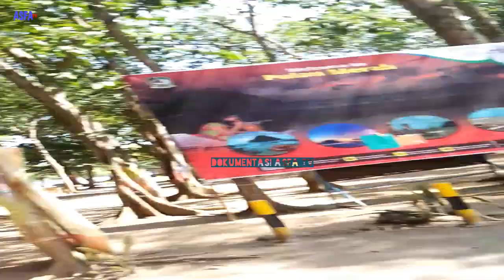Jalan Jalan Menikmati keindahan Objek Wisata Pantai Pulau Merah Banyuwangi yang eksotik nan memukau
Menyusuri keindahan objek wisata andalan di banyuwangi yaitu Pantai Pulau merah atau juga dikenal dengan nama pulo merah. banyak sekali sejarah pulau merah banyuwangi yang dicari oleh wisatawan, selain itu keindahan pulau merah banyuwangi yang bah surga di dunia. jernihnya air pantai selatan yang memukao

Selain pantainya yang sangat indah, juga banyak sekali fasilitas pulau merah banyuwangi yang akan anda dapatkan selama berliburan di pantai no 1 di kabupaten dengan logo Sunrise Of Java ini.